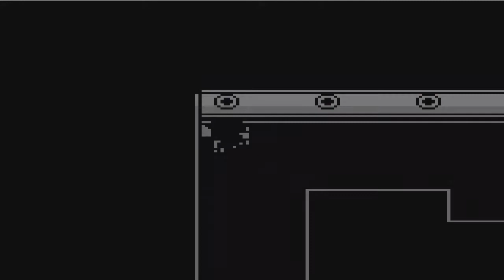Let´s play Pokemon Grün Part 3 Dunkle Tunnel und Trainer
Willkommen zum nächsten Projekt. hier Spielen wir Pokemon Grün für den GB , wenn euch das Video gefallen hat gebt nen Daumen^^